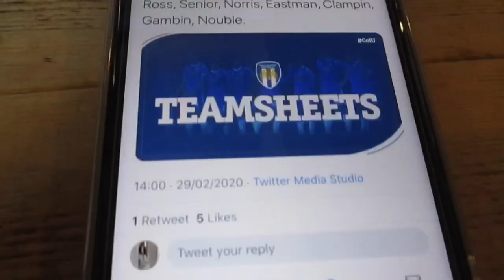SOWUMNI SENT OFF?! REDUCED TO 10 MEN?! SHOCKING PERFORMANCE!! CHELTENHAM VS COLCHESTER VLOG!!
So in today’s video we played Cheltenham town at home! I thought the ref today was very inconsistent and was a very frustrating game of football!